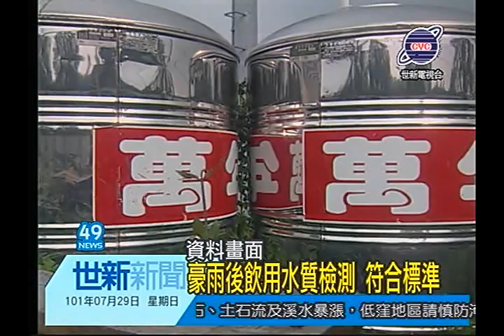世新新聞 豪雨後飲用水質檢測 符合標準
豪雨後飲用水質檢測 符合標準

嘉義市環保局為確保淹水地區飲用水安全，與自來水公司進行自來水水質檢測。經檢測結果pH值在7.7到7.9，餘氯值0.62均符合飲用水水質標準。